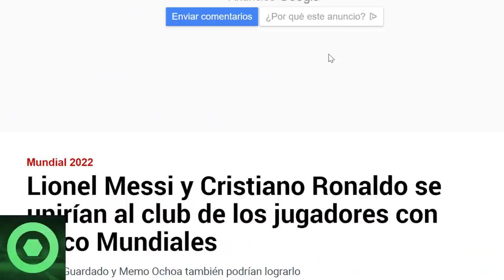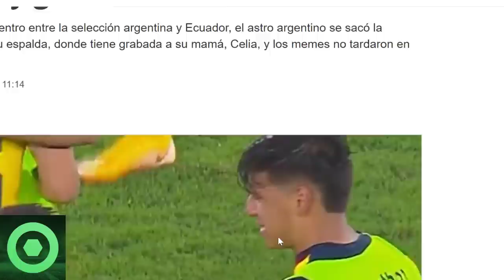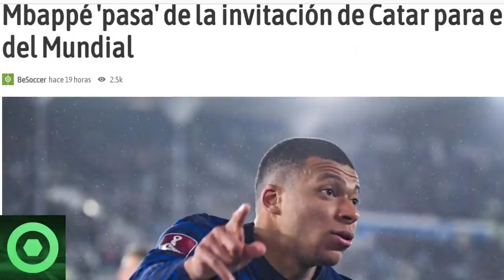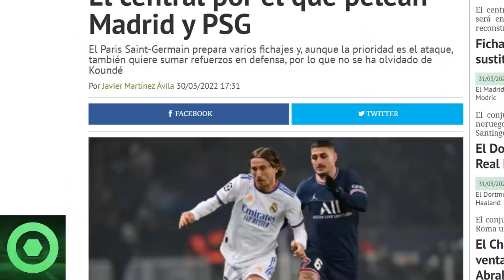🔴 ASOMBROSAS NOTICIAS de LEO MESSI 🔴 BRUTAL GESTO de KYLIAN MBAPPÉ 🔴 MERCADO de FICHAJES del PSG 🟥